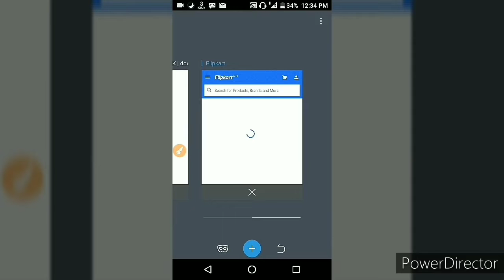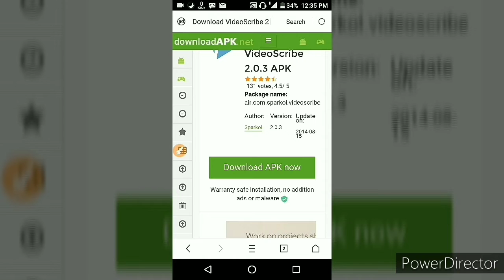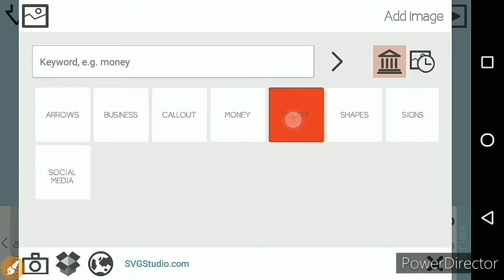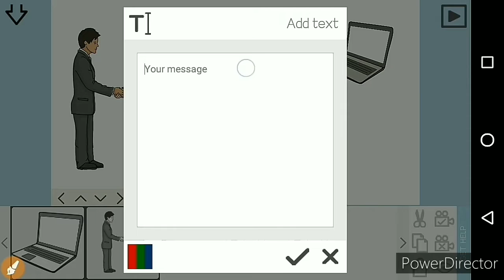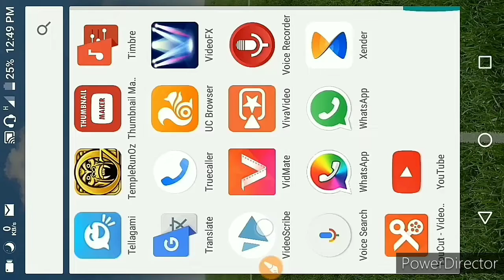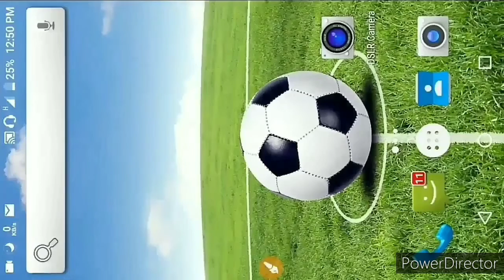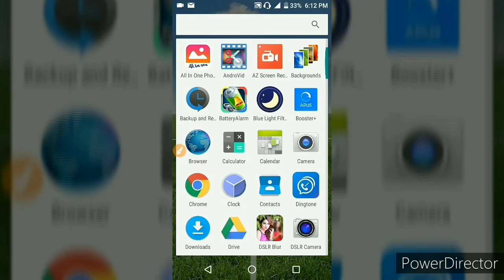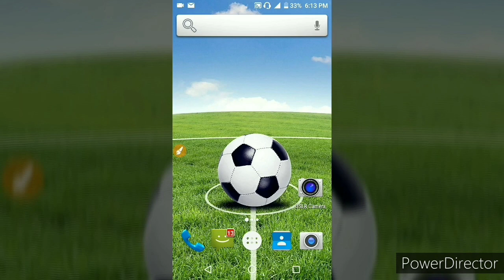Videoscribe tutorial in Hindi||हाथ से लिखने वाला वीडियो कैसे बनाए|| Whiteboard video love||How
Videoscribe tutorial in Hindi,hath SE likhne vala video aise banaye
How to make hand writing video
White board video mobile
हाथ से लिखने वाला वीडियो कैसे बनाए मोबाइल से।